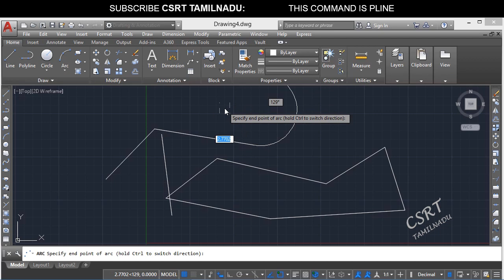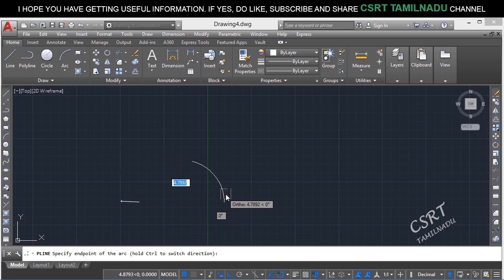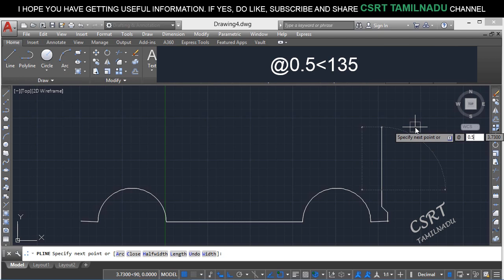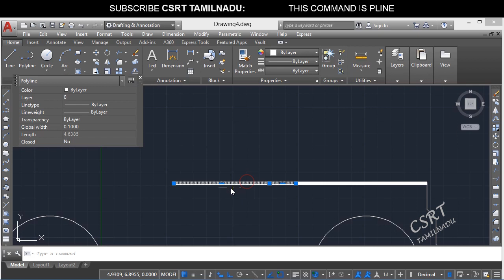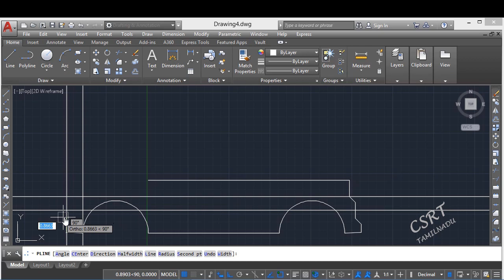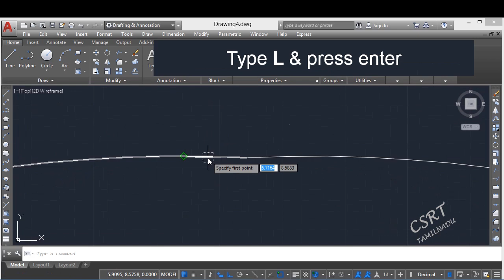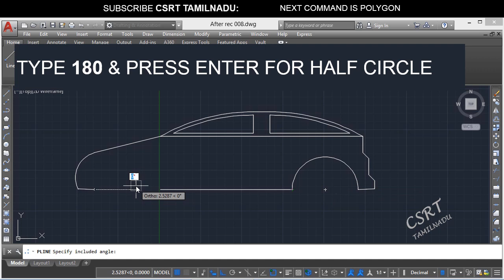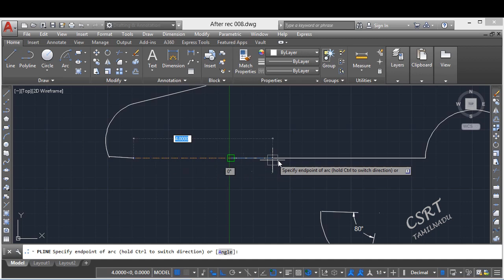008 (DRAW TOOL) (PL) LEARN & PRACTICE POLYLINE COMMAND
HOW TO CONVERT LINE TO ARC, HOW TO CREATE ARC WHILE LINE, HOW TO CREATE ARROW,  HOW TO LEARN AND PRACTICE POLYLINE COMMAND & ITS ALL OPTIONS. POLYLINE COMMAND IN AUTOCAD,